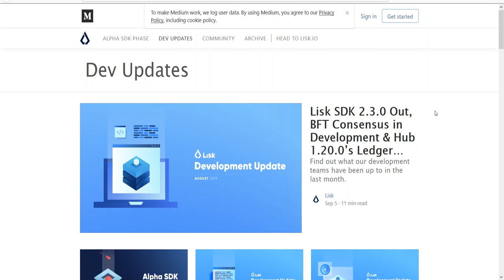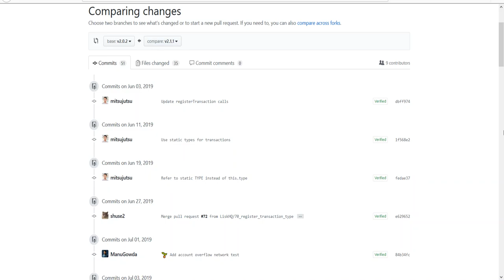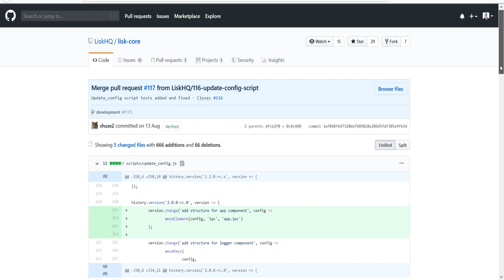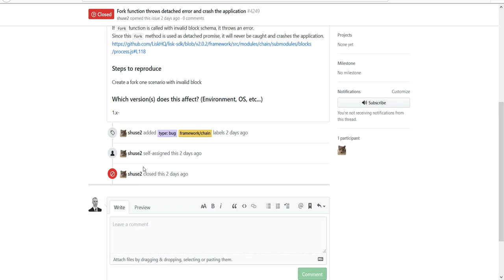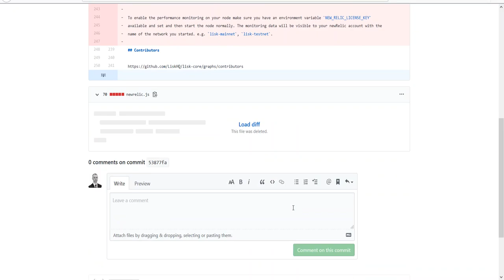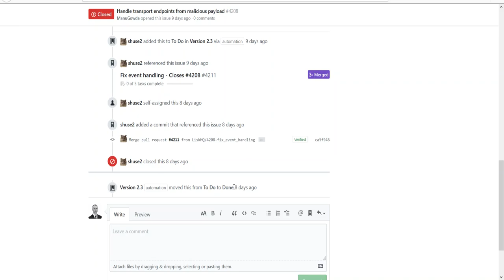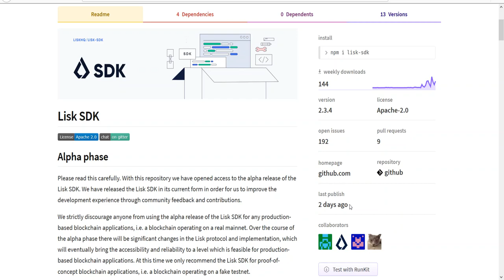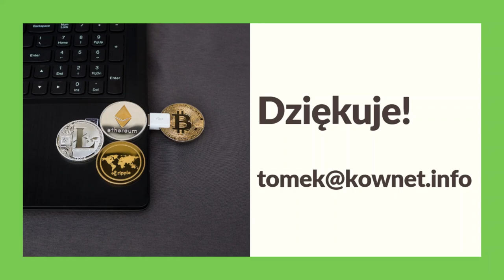Postęp prac projektu Lisk #002